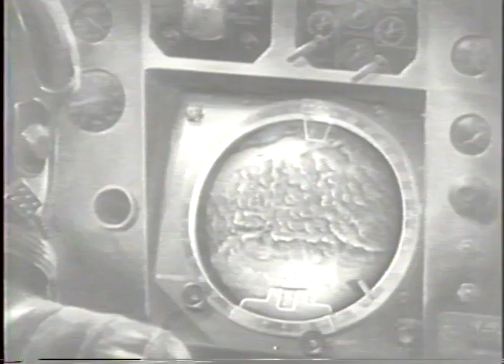John Glenn, First American to Orbit the Earth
On February 20, 1962, John Glenn's shuttle launched out of Cape Canaveral, FL into outer space where he not only became the first American astronaut to orbit the earth, but continued to do so circling the planet three more times during that flight. Aboard NASA's Friendship 7 shuttle, Glenn travels through space for 4 hours and 56 minutes before beginning his decent through the earth's atmosphere.